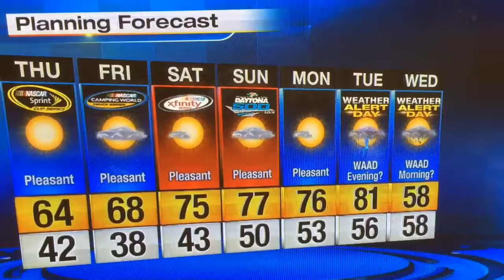Chilly start and Speed Week in Daytona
Jacket weather today, sweaters will be ok too...